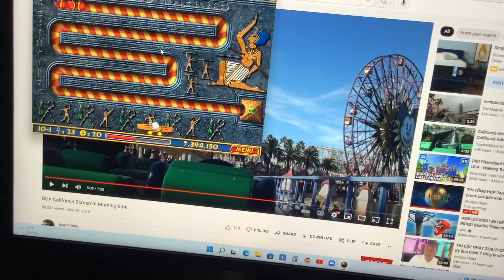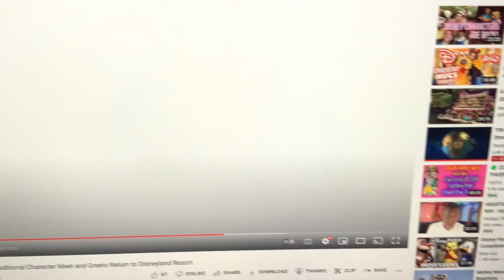Luxor Amun Rising Stage 10-1 Die Khufu Die